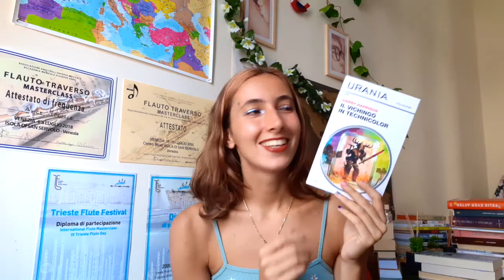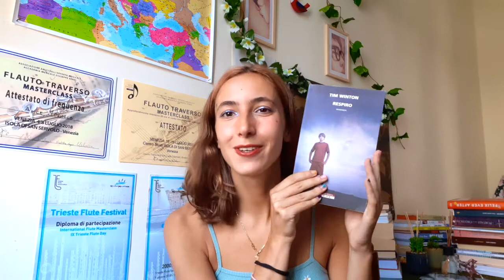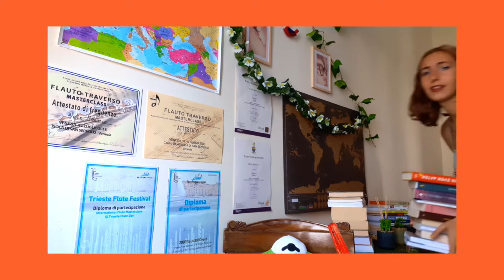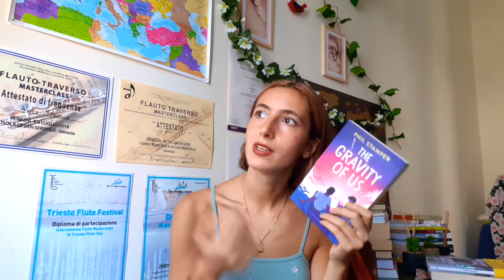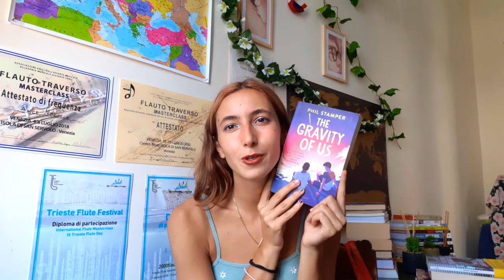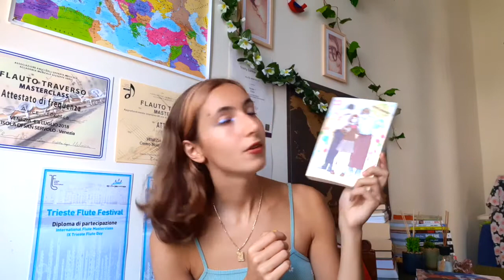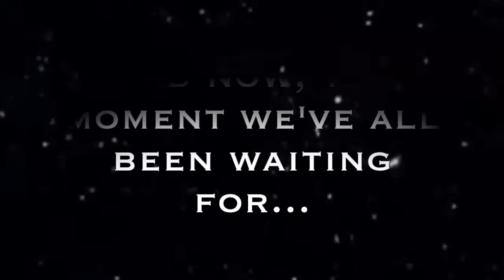My first book haul (but make it random) ✨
Heyo!✨Here's my first ever book haul in which I bought too many books, my wallet now hates me, but I'm super happy.
As I have no self control when it comes to books, here you'll see a really weird and wacky collection of books, but I hope you'll enjoy :)